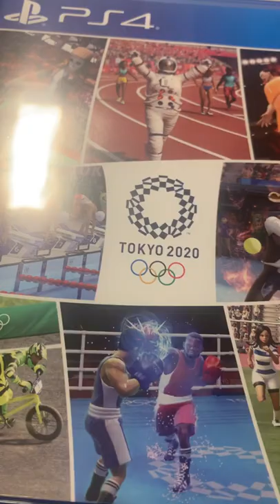Used PS4 Games From GameFly: This Is What They Sent Me.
2 weeks ago there was a Gamefly pre-played sale and decided to buy some PS4 games. Who else has bought games from Gamefly?